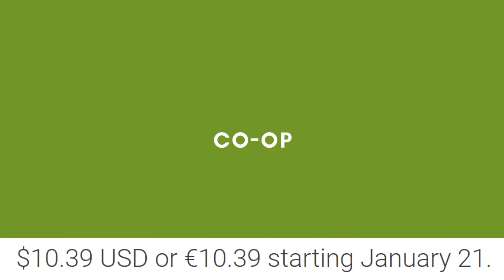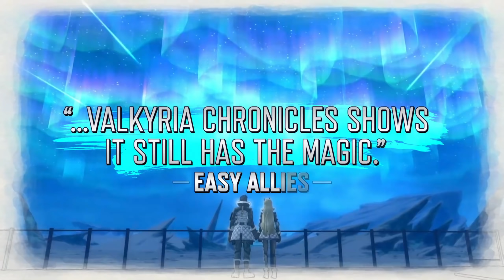Stadia News: New Game Launching Soon! Two Games Free This Upcoming Weekend | New Stadia Sales!